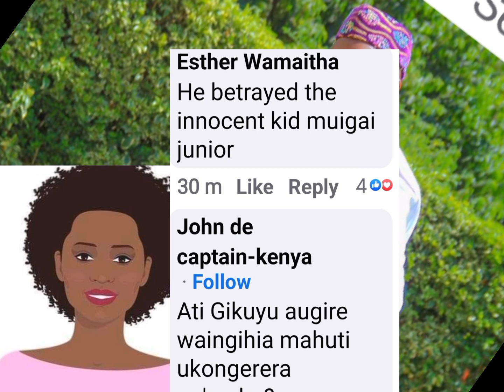WAH😵GÎCANJAMA KINENE!AHIKI OTHE ANANA A MÛIGAI WA NJOROGE,NA CIANA CIAO KÛMENYEKA😱MEET THEM😲